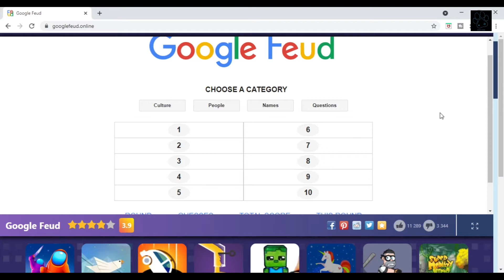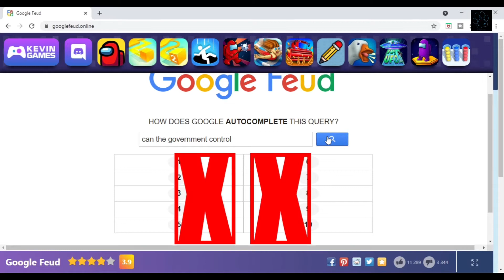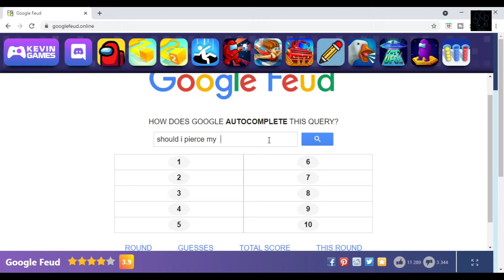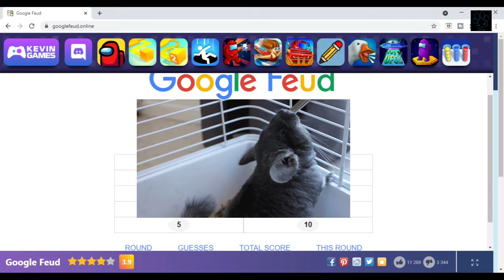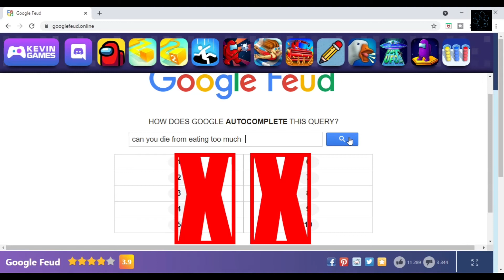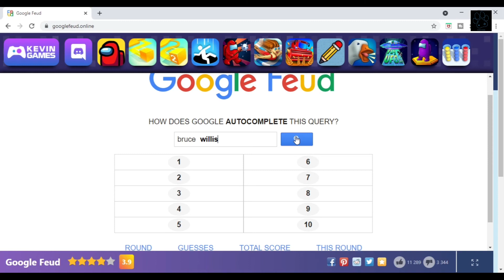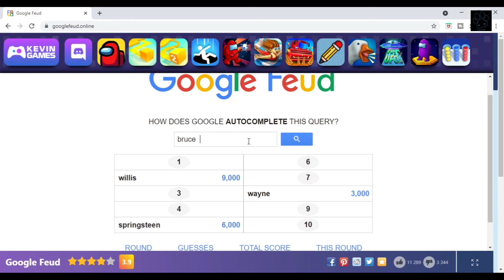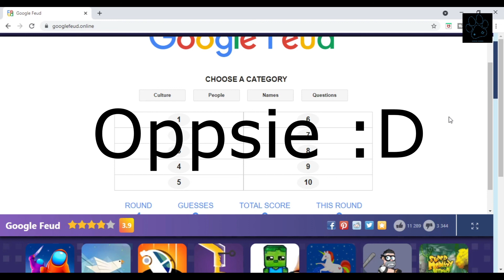Can we guess these weird GOOGLE FEUD answers? pt.1│ Bjorn and Ella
GoogleFeud, at first I was sceptic about this one but oh man. its so weird, its fun, its...its Google Feud. We are trying to guess top 10 things people search in google to the sentence we are given.
Beside category Questions we tried the others too, and it was really fun! Hope you will enjoy this video and don't forget - Stay Paw-some :) ฅ^•ﻌ•^ฅ